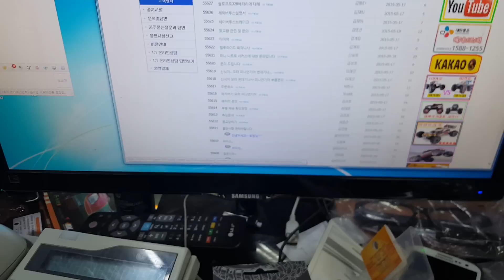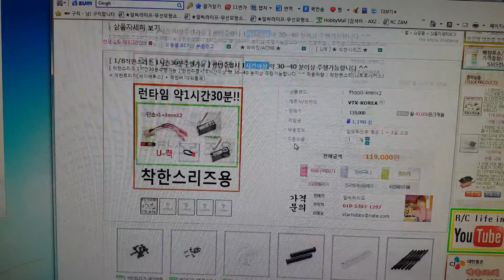알씨라이프  5월18일 착한스리즈 1시간30분이상주행가능함^^